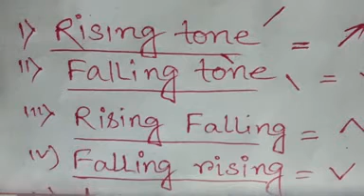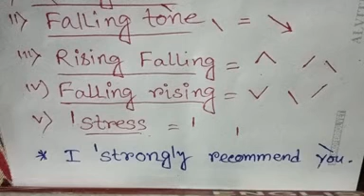Intonation and Stress